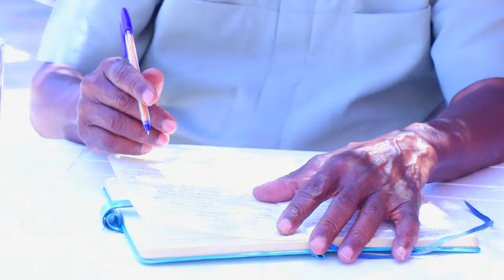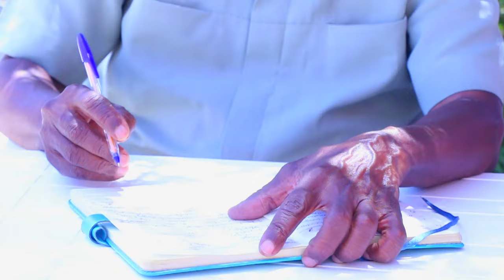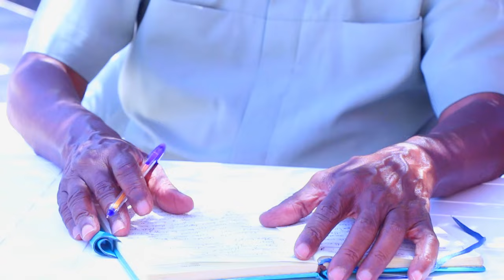Aqoon Yahan si Cilmiyaysan uga hadlay Dawlad-nimada Somaliland & Wax Yaabaha ka Qaldan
Prof. Cabdilasaam Yaasiin oo siweyn uga hadlay Dawlad-nimada Somaliland == DHAMAYS MEDIA PRO==